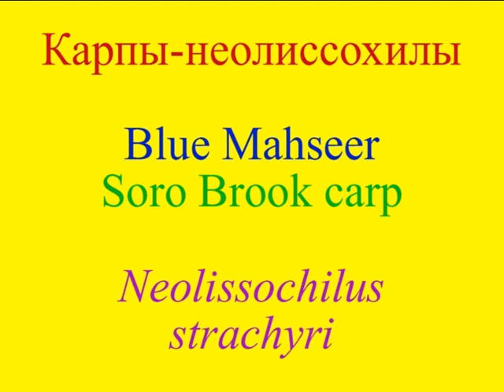Карпы неолиссохилы Soro brook carp (Neolissochilus stracheyi)